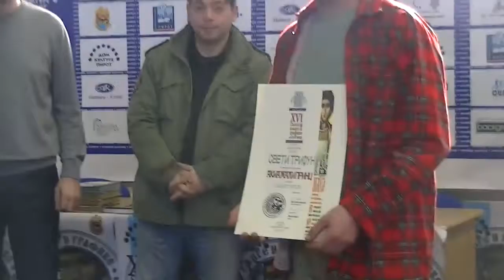Uručenje nagrada (Salon knjige i grafike 14.02.2015.)